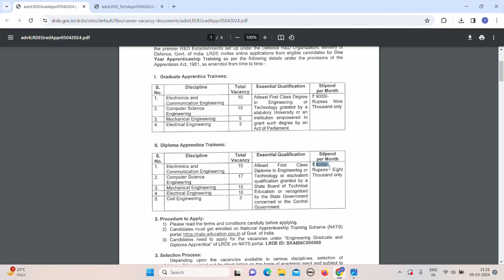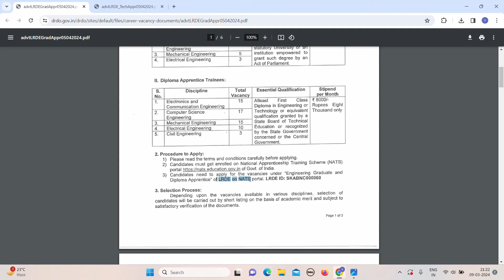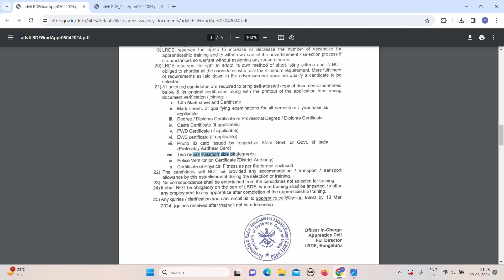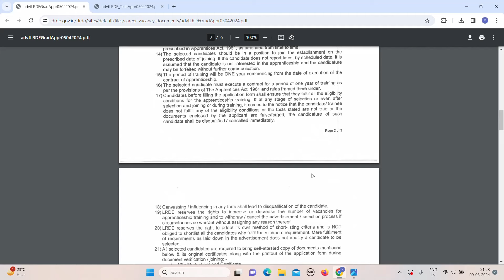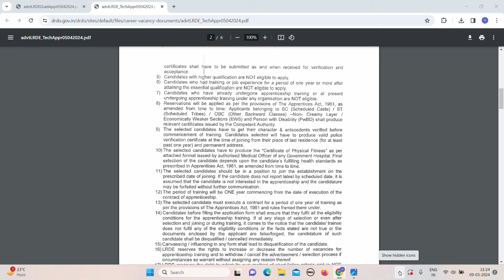DRDO RECRUITMENT 2024 | DRDO JOBS 2024 | DRDO JOB VACANCY 2024 | DIPLOMA VACANCY 2024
naukari wala,
latest jobs,
recruitment 2024,
freshers jobs 2024,
Job,
Jobs,
civil freshers jobs,
civil engineering,
engineering jobs,
private company Jobs,
mnc jobs,
hiring job,